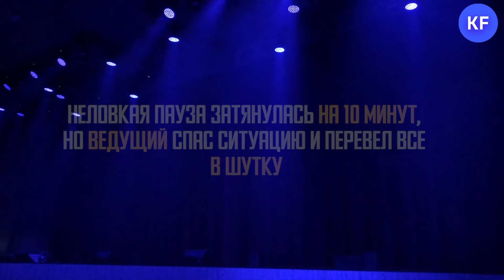Заевший занавес и полмиллиона за IТ- проект: что было в финале "Цифрового прорыва"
Хакатон «Цифровой прорыв», прошедший в Казани, записали в Книгу рекордов Гиннесса. Его участники не спали несколько суток, выпили тонны кофе и разобрали миллионы рублей. Но рекорд был не в этом.